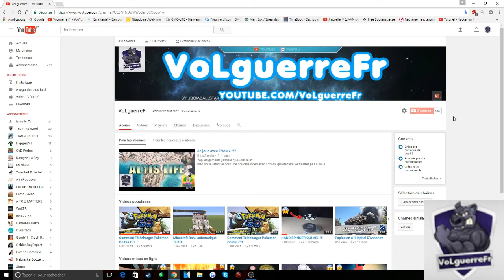IL FABRIQUE HAND SPINNER EN CHOCOLAT!!!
"les meilleurs hand spinner" "hand spinner le plus rapide" "fait maison" "tricks" "hand spinner qui vol" "fidget spinner fly" "vol" "fly"

Yop les gameurs j’espère que vous allez